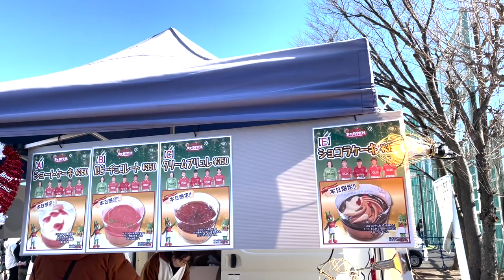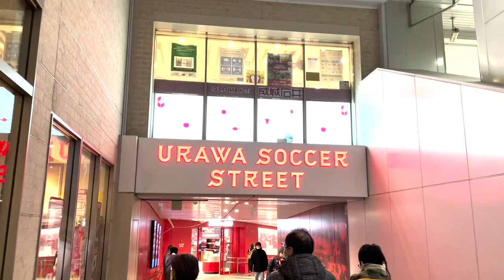【サッカー観戦Vlog】クリスマスプレゼントは浦和レッズレディースの勝利✨レディアサンタの働き納めもしっかり観察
浦和レッズレディースvsマイナビ仙台レディースの試合は2-0で勝利！
"We are diamonds"納めもしてきました⚽️
がっつり働くサンタ姿のレディアさんも見れて満足✌️

【自己紹介】
2022年よりサッカー観戦を始め、年間40試合ペースで